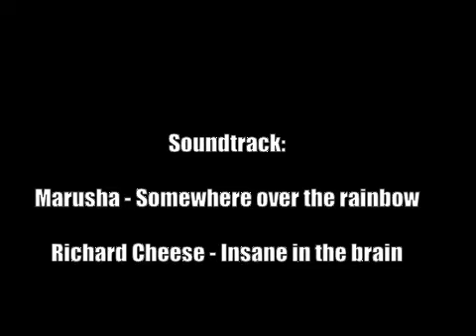Buntschau 8 - Die besten Minist*etwasse aller Zeiten (Teil 1)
Wer solche Ministerien hat, brauch keine außenpolitischen Feinde, er bekommt sich rasch selbst kaputt.